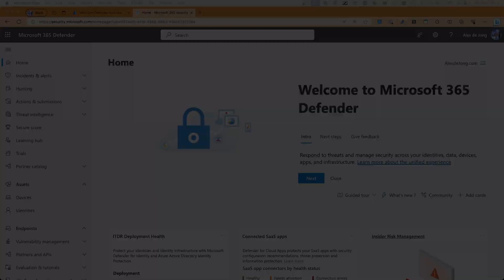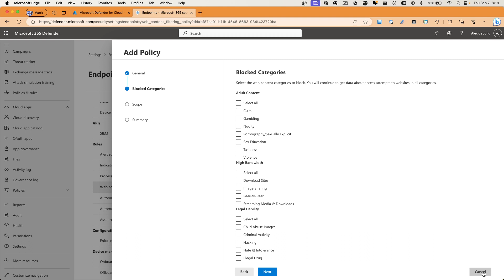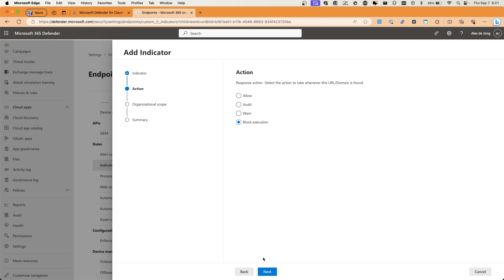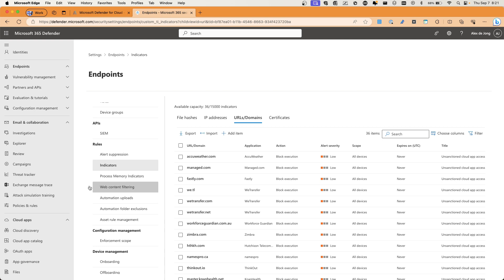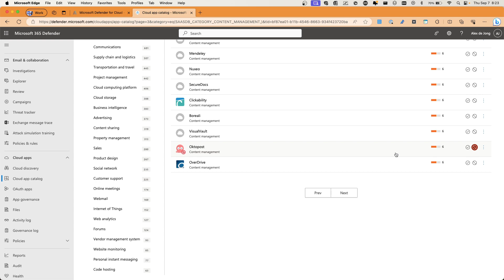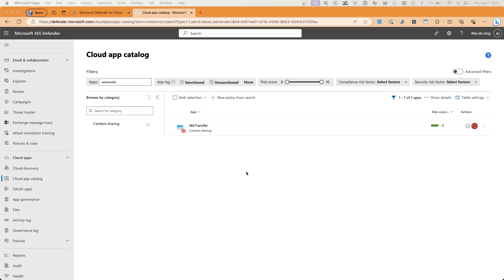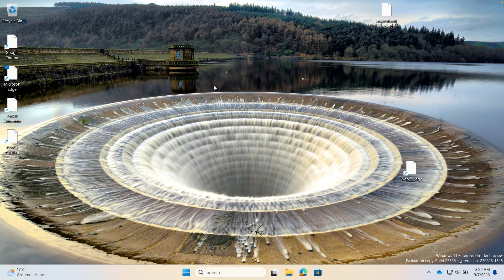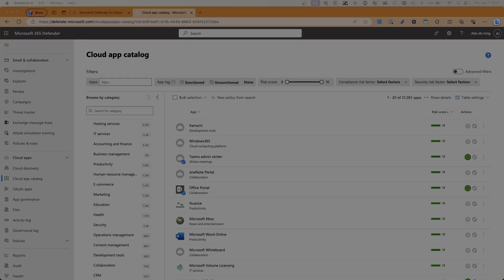Block websites with Microsoft 365 Defender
Web content filtering enables your organization to track and regulate access to websites based on their content categories. Many of these websites (even if they're not malicious) might be problematic because of compliance regulations, bandwidth usage, or other concerns.

Configure policies across your device groups to block certain categories. Blocking a category prevents users within specified device groups from accessing URLs associated with the category. For any category that's not blocked, the URLs are automatically audited. Your users can access the URLs without disruption, and you'll gather access statistics to help create a more custom policy decision. Your users will see a block notification if an element on the page they're viewing is making calls to a blocked resource.